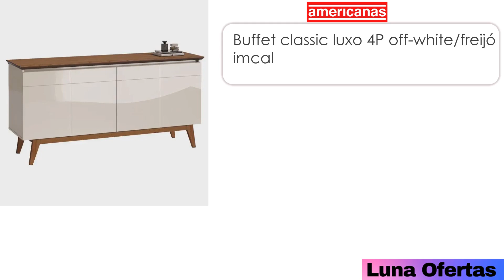MÓVEIS PARA SALA DE ESTAR EM PROMOÇÕES NA AMERICANAS OFERTAS AMERICANAS